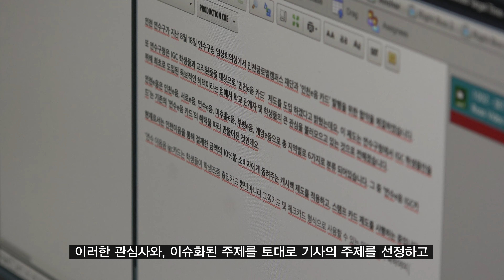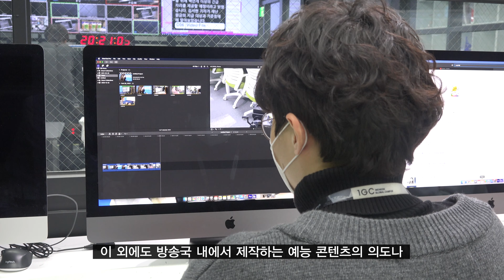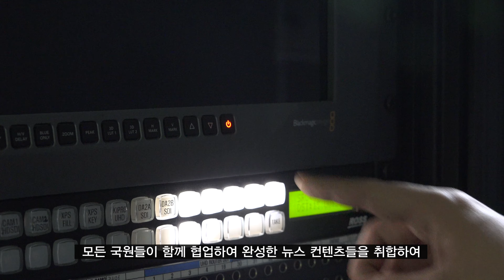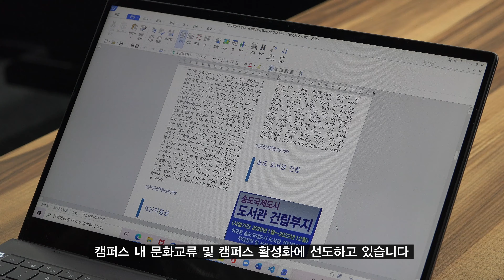[2021 봄학기 IBS 수습국원 모집 홍보영상]